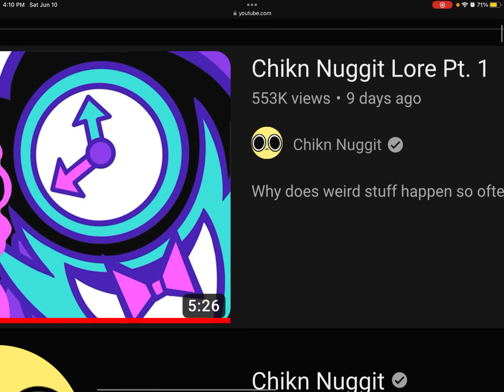Oh no there’s… lore now.😰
I am both excited and dreadful of the part of the chikn nuggit lore, and all I can say is…keep up the good work Kyra your doing great I can’t wait for the next one.